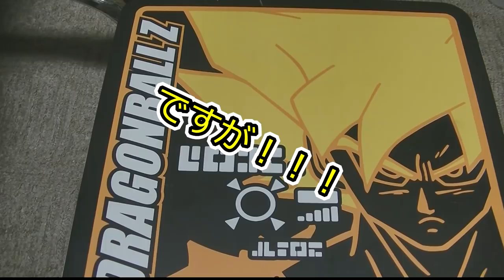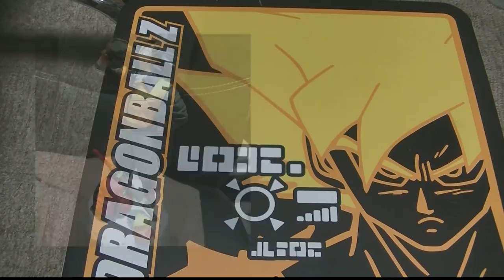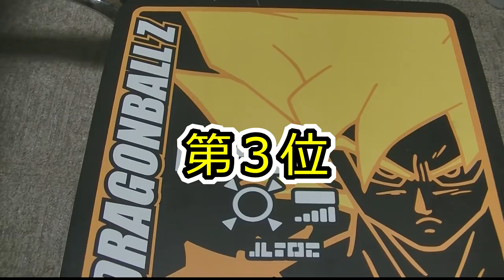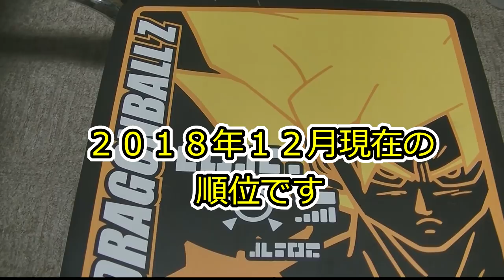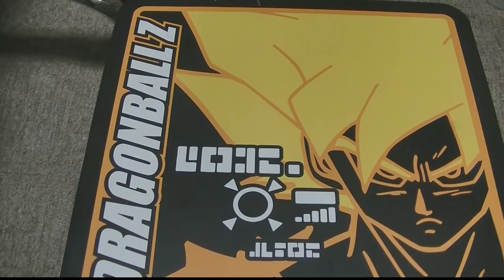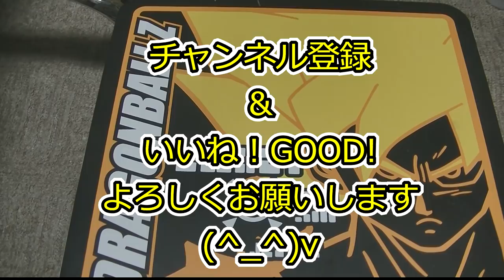(修正版）自分が持っているドラゴンボールフィギュア Top10を発表！ 果たして１位はどんなフィギュア Dragonball Figure